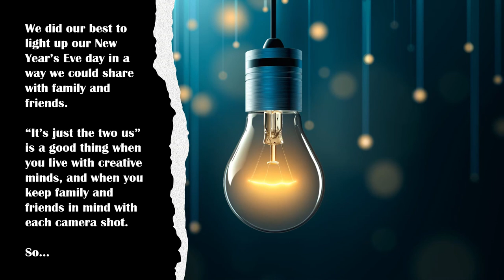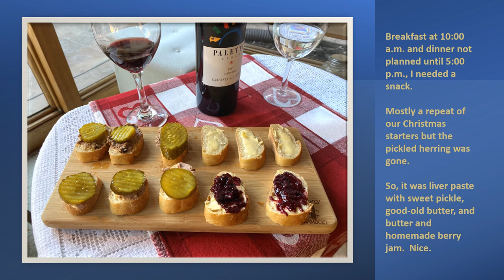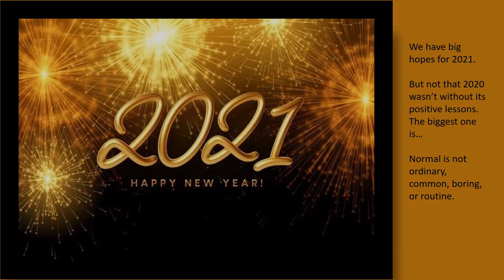2021 Happy New Year!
To all our family friends, Happy New Year!  It was Terje and I celebrating New Year's Eve.  Again, missing the company of friends but we wanted to somehow be a part of our global family and friends.  So, we're putting our Te-Na Family channel to work again.  This is a short, 2.5 minutes, documentation of New Year's Eve celebrated "Nordberg style."  Hugs to everyone!!